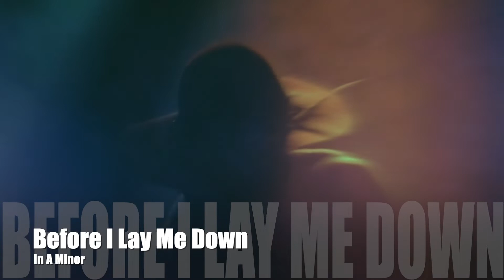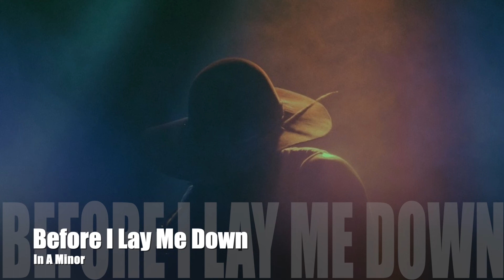Before I Lay Me Down in A Minor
A little lofi love in Am ...